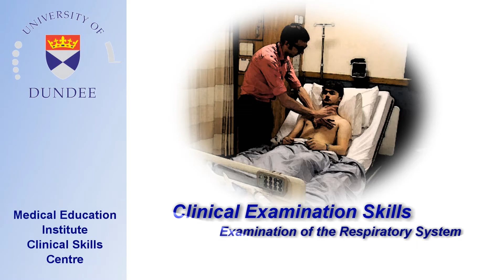Respiratory Examination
Description